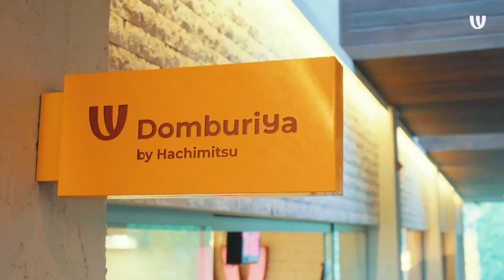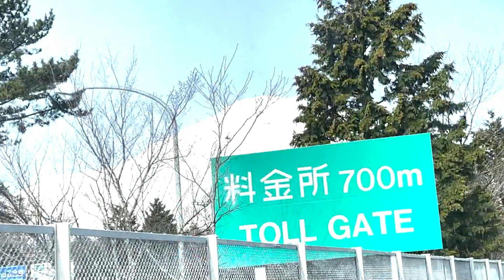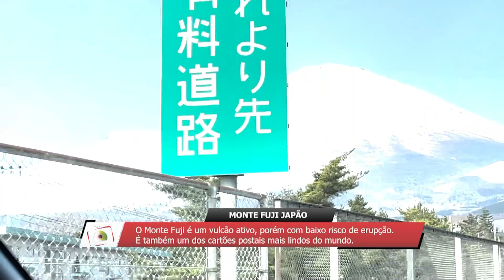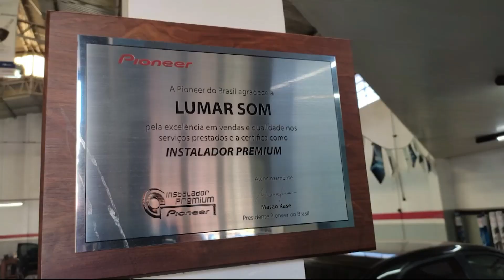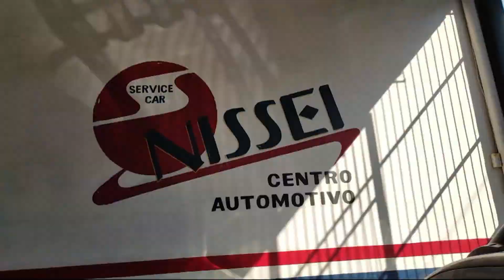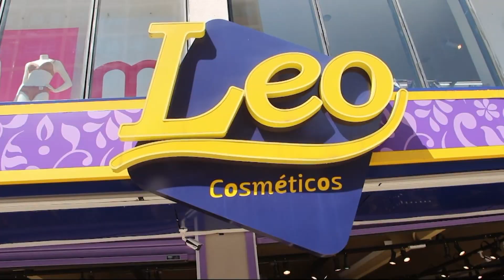Expresso Nikkey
O programa de hoje está imperdível.

Obrigado por estar aqui conosco.